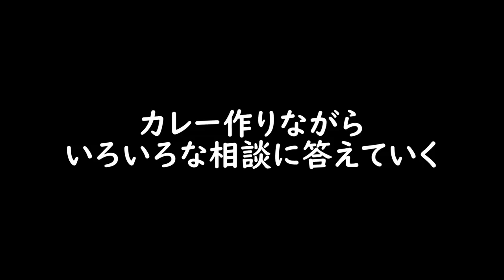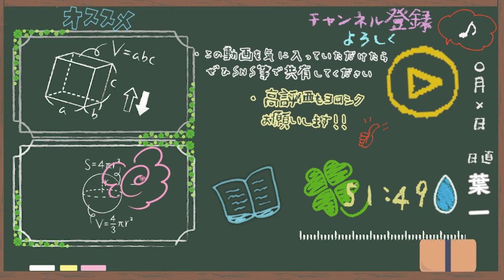【まったりと】今まで答えられなかった相談に答えていきます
見た目 　★☆☆
　　味　 　★★☆
息子の評価 ★★★
‹使用音源›
「甘茶の音楽工房」